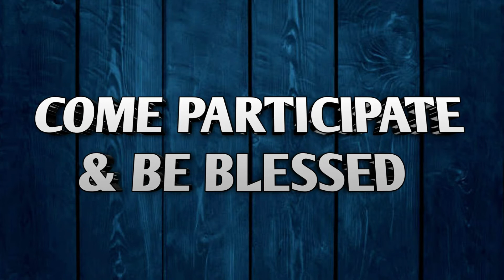ശാരോൻ ഫെല്ലോഷിപ്പ് ചർച്ച്, യു.കെ, 16മത് നാഷണൽ കോണ്ഫറൻസും ഓർഡിനേഷൻ സർവീസും